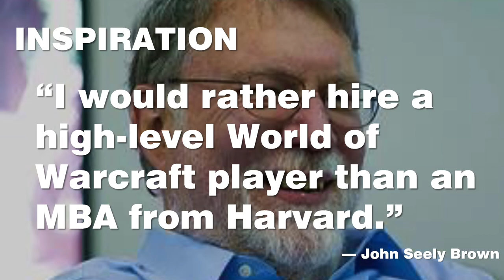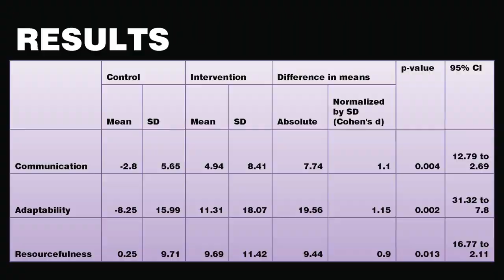Gaming for Graduates: Exploring the use of video games to develop graduate attributes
Research project by Dr Matthew Barr, lecturer in the School of Computing Science at the University of Glasgow investigating the use of commercial digital games to develop sought-after ‘graduate attributes’.

Barr, M. (2017). Video games can develop graduate skills in higher education students: A randomised trial. Computers & Education, 113, 86–97.

Barr, M. (2018). Student attitudes to games-based skills development: Learning from video games in higher education. Computers in Human Behavior, 80, 283–294.